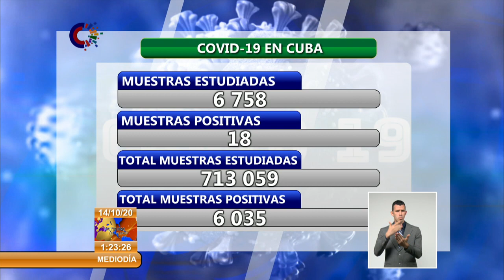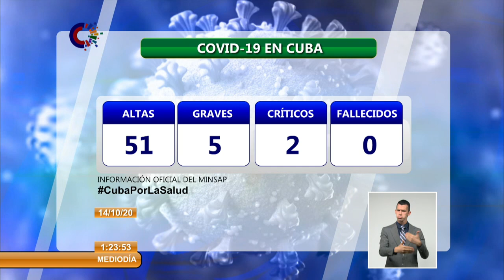Cuba reporta 18 nuevos casos positivos a la COVID-19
El Ministerio de Salud Pública de Cuba informa en su sitio web que al cierre del día de ayer para COVID19 se estudiaron 6758 muestras y resultaron positivas 18.